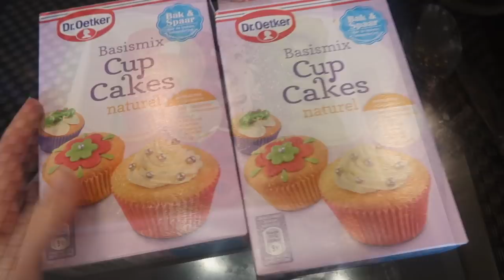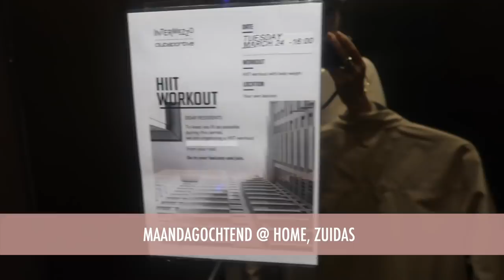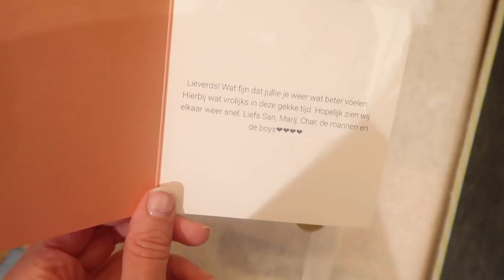WEER TERUG OP KANTOOR & HEEL VEEL OUTFIT INSPO 🙌🏻💕| JOSHVLOG #228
Ondertussen is de rust wedergekeerd, zowel thuis als op kantoor. Nick en ik zijn genezen van Corona en Alexis heeft de dans ontsprongen. Ik ben blij dat dit achter de rug is en dat we nu af en toe want familie kunnen zien en ontvangen. En gek genoeg went alles, ook deze onwerkelijke situatie. Dus bij JOSH V draait alles door, ondanks dat de wereld even stil lijkt te staan. We facetimen veel en het thuiswerken lukt verbazingwekkend goed. Zelf vind ik het heel fijn om weer af en toe op kantoor te zijn, mijn tweede thuis. En in tijden van crisis overwint creativiteit en liefde. We vinden onszelf en ons werk opnieuw uit en vinden manieren om deze economische uitdaging de baas te worden. Nog even volhouden allemaal, uiteindelijk komt alles goed! De showroom is uitgebouwd tot studio en daar nemen we superleuke content op voor IGTV en Youtube om jullie thuis te blijven inspireren. Kijken jullie mee naar mijn vlog van deze week?

OOTD:
ANNA Earrings:

ABOUT JOSH:

Josh (33) runt ondertussen ruim 7 jaar het succesvolle mode imperium JOSH V. Op YouTube en deelt zij daarnaast wekelijks in haar vlogs hoe dit eraan toe gaat. Op social media deelt Josh op zowel zakelijk- als privégebied veel met haar volgers.